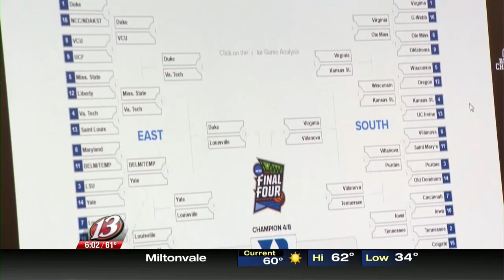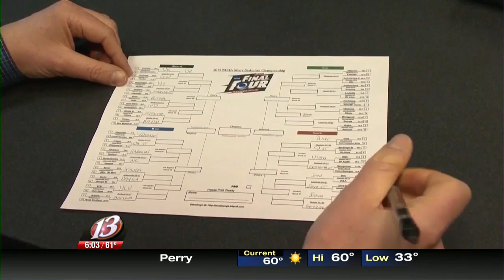March Madness brings increased morale for office workers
March Madness begins Thursday and with it you'd naturally expect a productivity lull in the workplace.